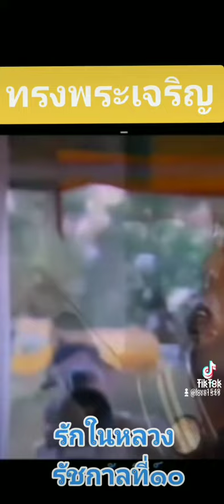พระราชกรณียกิจของในหลวงรัชกาลที่๑๐